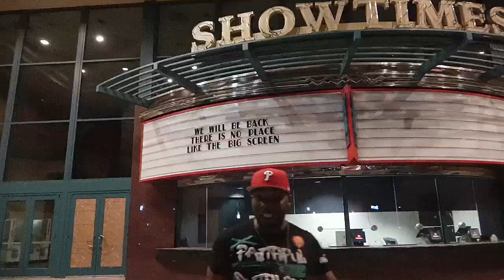Bar Struk ( Feat. M@lly Savv) Radio Edit